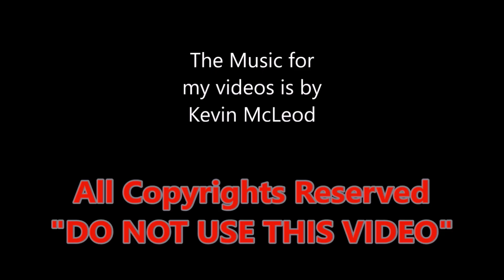unboxing YAMAHA TRACER 9 CAMO 2021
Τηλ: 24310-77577